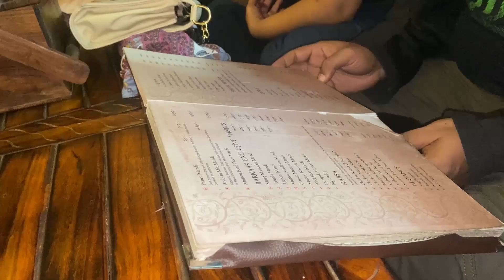Barkaas Indo Arabic Resturant | Hyderabad's Best Mutton Mandi | Latest food vlog#vlog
Hey Guys !
Hope you have watched the video and enjoyed it. We share our daily life moments and happiness. Always Create a Happy Place to live and Let Live.

Guluru Meri Jaan
Hyderabad best Mandi
Barkaas indo Arabic mandi
Kukatpally KPHB 2nd FLOOR
Barkaas indo Arabic Restaurant
Hyderabad best mutton mandi
mandi
Hyderabad top 10 mandi
Girlfriend mandi
Hyderabad mandi
biggest mandi in Hyderabad
Hyderabad viral mandi